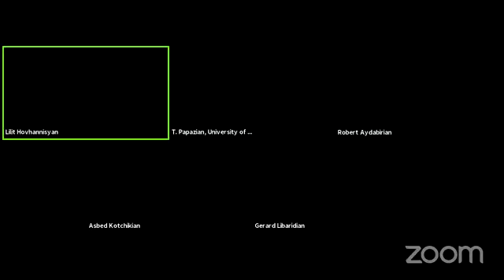2020 թ. Ղարաբաղյան պատերազմը և Հայաստանի ապագա արտաքին ու անվտանգության քաղաքականությունները